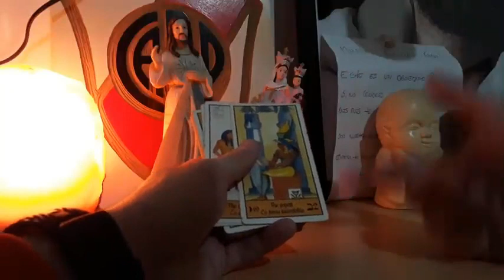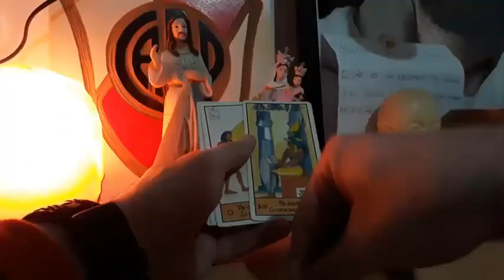ACERTÉ TODO 😲😲: DESCUBREN una NUEVA CEPA de CORONAVIRUS 🔮🔮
PRECIO POR PREGUNTA:
Argentina: ARS $300
Perú: PEN $10

Este canal es mucho más que Tarot: es una comunidad de amigos que buscamos la evolución espiritual y la sanación de nuestras vidas para conocer al Dios verdadero. El Tarot es sólo una mínima herramienta, una excusa para descubrir las verdaderas claves de nuestra vida que nos llevan a la conquista personal. No es casualidad que hayas llegado hasta aquí. Algo en ti te dijo que debías hacer click y escucharme. Tú sabes que yo puedo ayudarte, que la Virgen guía mis palabras y que puedo señalarte el camino de la transformación. Te invito a leer las diferentes opciones de pago que ayudan a sostener la estructura de este canal.

Condiciones válidas sólo para América del Norte y Europa:

❤️SUPERCHAT ROJO: LECTURA DE TAROT extendida de CATORCE cartas; LECTURA de los oráculos PARACELSO y ROMÁNTICO; un CONSEJO ESPECIALÍSIMO de mis Guías Espirituales y Maestros Iluminados; DIEZ MINUTOS de REIKI y LIMPIEZA ENERGÉTICA DE PERSONAS Y NEGOCIOS; más TÉCNICAS ANCESTRALES DE SANACIÓN

Puedes pagar tu consulta a través del link de MercadoPago. Con este link podrás abonar a través de tarjeta de crédito, débito y pagos por ventanilla. Este link debes pedírmelo en el chat en vivo. Este tipo de consulta será respondida por privado en 24 a 48 hs.

-Selecciona el signo de dólar $ en un chat en vivo. Los dispositivos móviles deben estar en modo de retrato, y el chat en vivo debe estar expandido.
-Para seleccionar un importe, arrastra el control deslizante o ingresa el valor que quieras.
-Ingresa tu mensaje.
-Selecciona Comprar y enviar.
-Sigue las instrucciones para finalizar la compra.